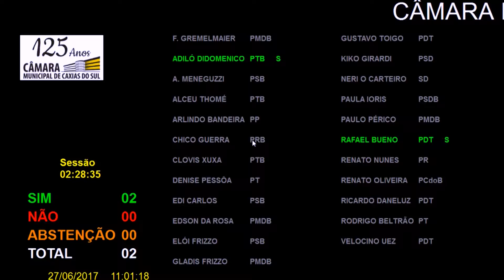Telejornal Destaques da Semana - 30/06/2017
- Câmara aprova padronização de calçadas e projeto vai para a sanção do prefeito
- Comissão de Direitos Humanos visita presídios e acompanha o anúncio de ampliação de vagas
- Vereadores voltam a cobrar melhorias na saúde
Confira esses e outros assuntos do último telejornal Destaques da Semana do Legislativo caxiense. Às 20h de toda sexta-feira, a TV Câmara exibe uma edição inédita do noticiário, com a apresentação do jornalista Fábio Rausch. Sintonize no canal 16 da NET ou na internet